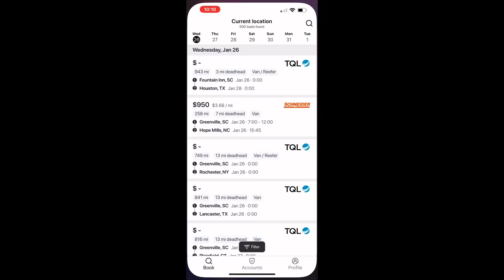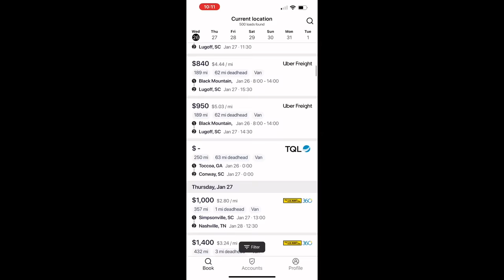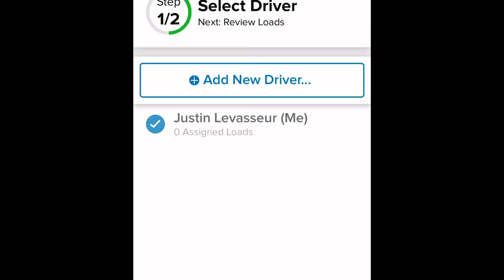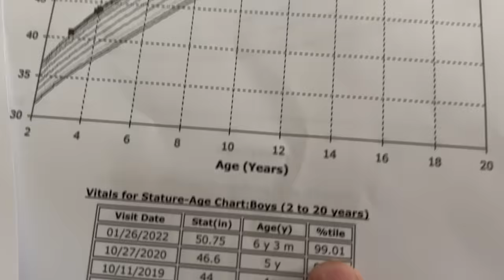RIPPED MY TRAILER DOOR OFF ?!? Worst DOCK I’ve be to in Long Time! Day in Life Failarmy off grid otr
Use my invite code to skip the waitlist!

Invite codes are the only way to get to use the app so please type in the six digit invite code